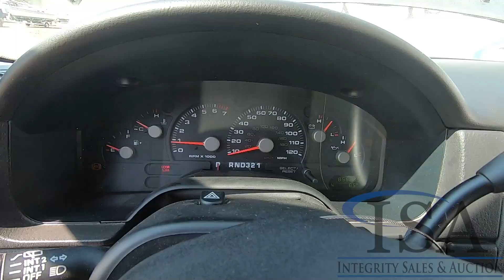Lot 3392: 2003 Ford Explorer SUV Will Be Sold At Auction!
This 2003 Ford Explorer SUV Will Be Sold At Auction! for all the auction details!